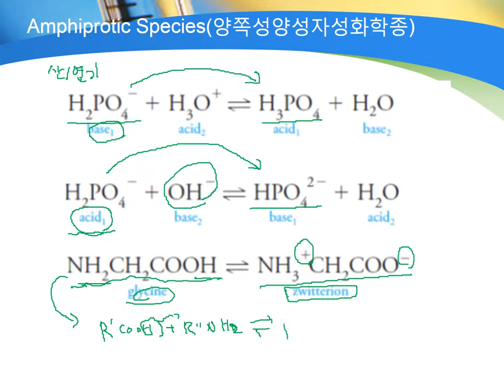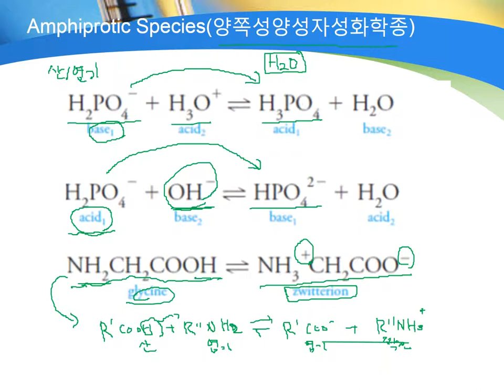1-3 수용액과 화학평형 Amphiprotic Species양쪽성양성자성화학종